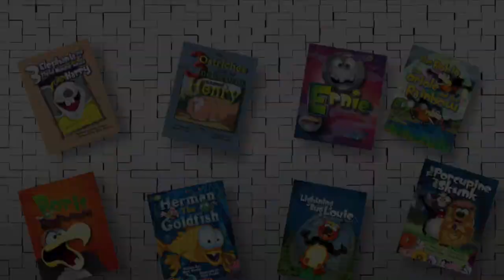Crayon and Glue Stick 🖍 High Five 🖍 Back to School 🖍 Learn How to Draw with Frazier Tales 🖍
Frazier Tales is a children’s book company that was created in 1996 by two brothers, Mark and Chris. who create children’s books, educational materials and art videos for children. The company evolved from the stories Mark told to his three year old son many years ago.  The tales have a wonderful sense of humor, while teaching morals and values. The books are all available in printed and digital formats on Amazon, Google Play and Apple iTunes. In addition to children’s book Frazier Tales also make education materials to accompany the tales, which are great for the classroom and for the home.  To see our books and get GREAT free stuff go

We are now creating “How to Draw” videos for all ages which can be seen for free here on YouTube!!

Parents and teachers, if you're looking for art lessons and activities for all ages be sure to visit our Everything is Free!!